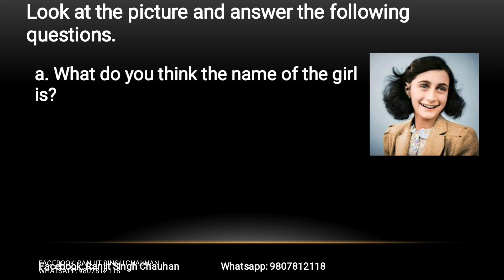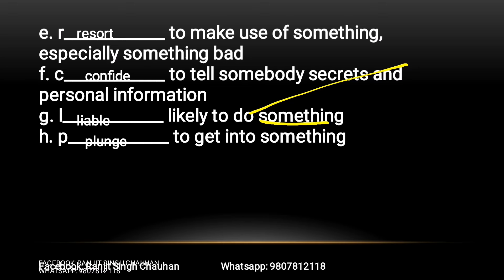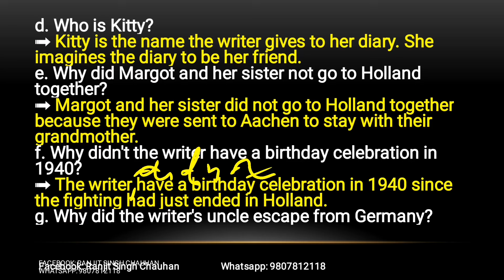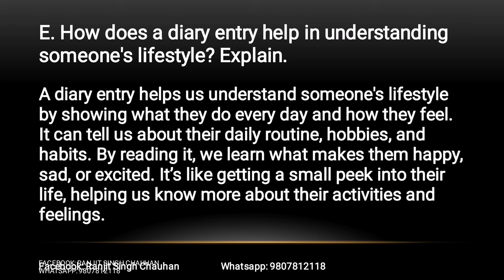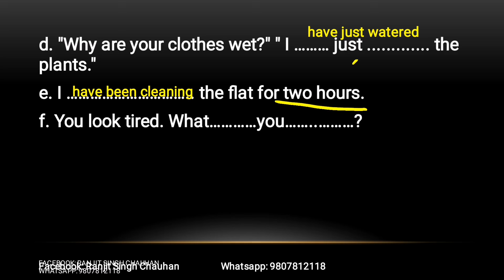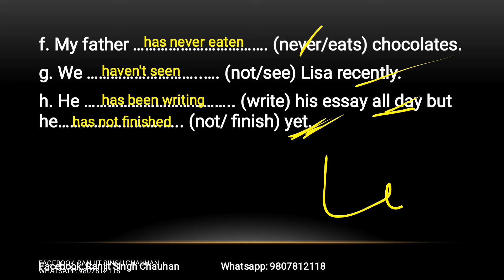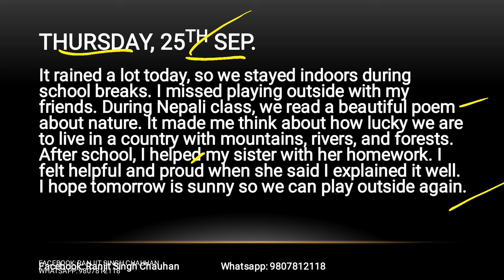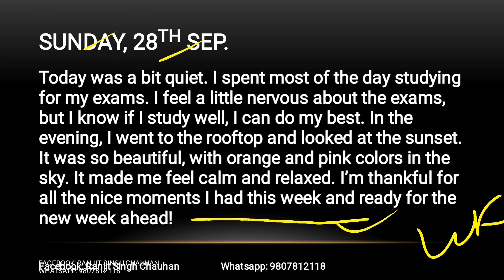Class 9 || The Diary of a Young Girl || Reading I, Grammar I and Writing I